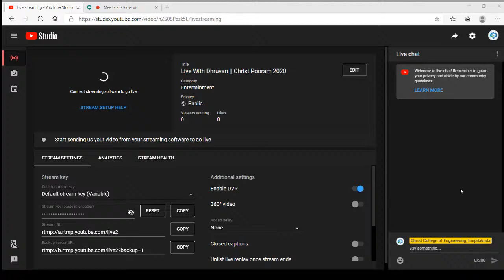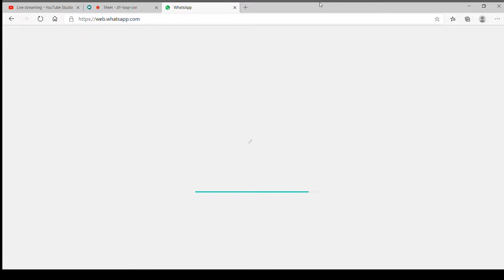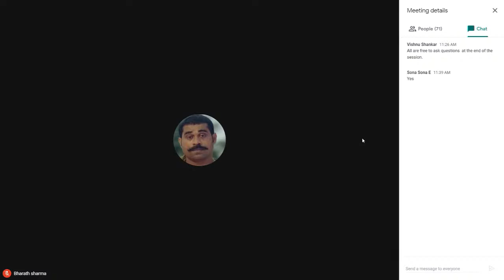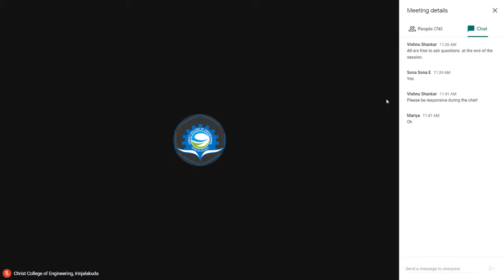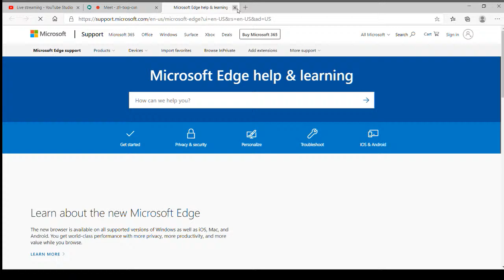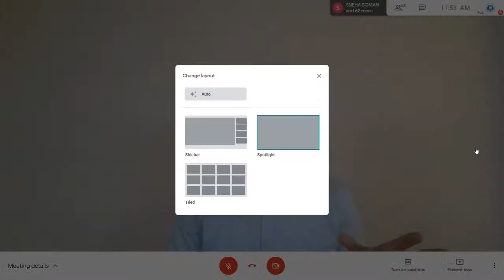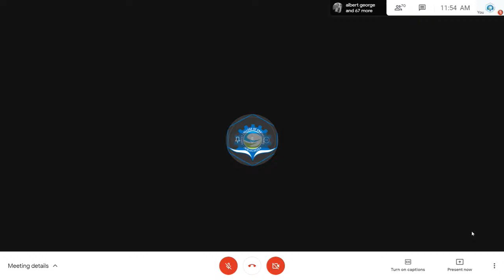Live With Dhruvan || Christ Pooram 2020